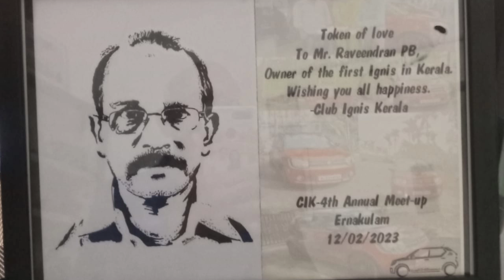Club Ignis Kerala 4th Annual Meet-up Kochi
CiK, Club Ignis Kerala Meet-up Kochi